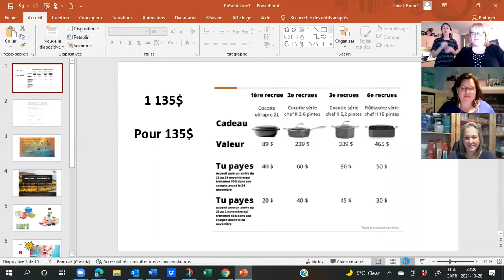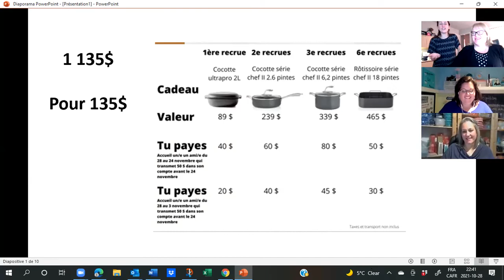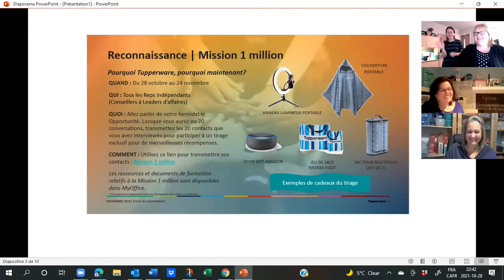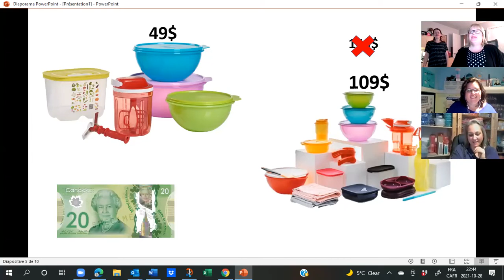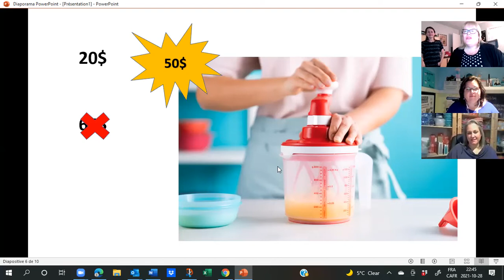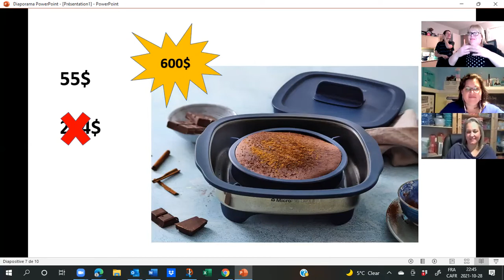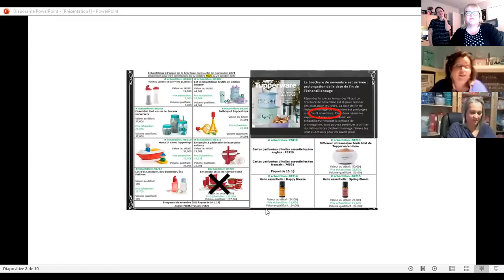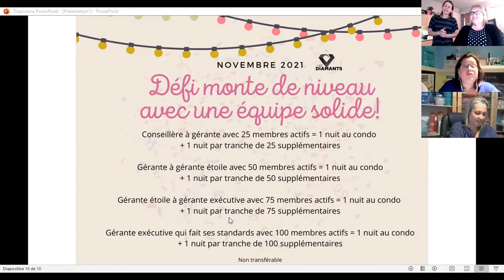Stratégies opérationnelles - semaine du 28 octobre 2021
Venez découvrir les actions payantes de la semaine 1 de novembre 2021